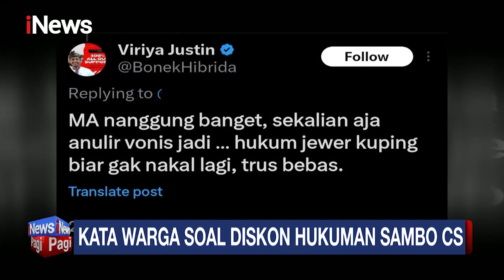Kubu Sambo Dapat Diskon Vonis Gede-gedean, Warga Ungkap Kekecewaan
Sejumlah masyarakat Indonesia mengungkapkan kekecewaan mereka atas hasil putusan hakim MA yang mengabulkan kasasi Sambo Cs. Keempat pelaku kini mendapat diskon vonis yang lebih ringat dari vonis sebelumnya.